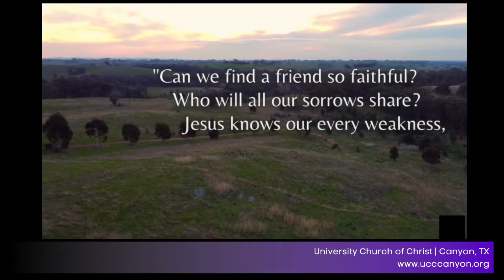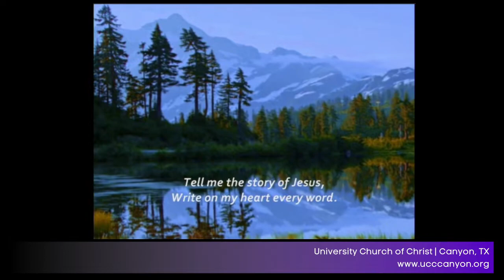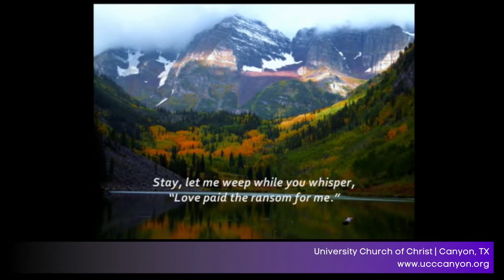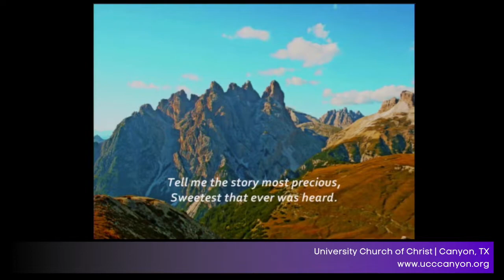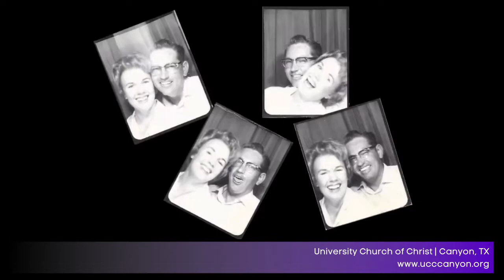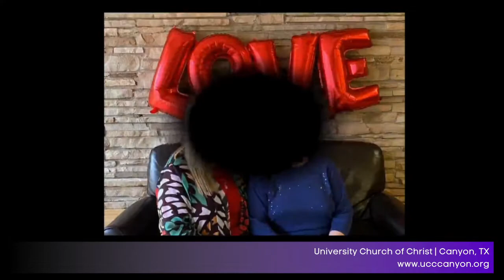Memorial Service for Marge Floyd